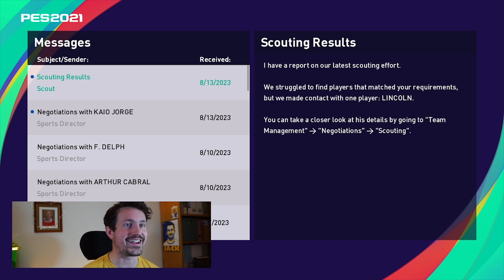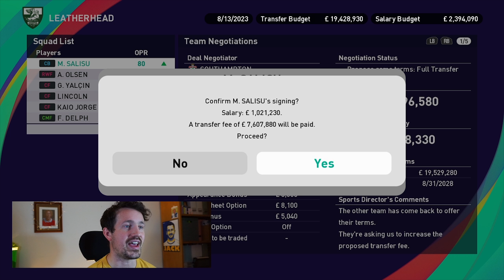LEATHERHEAD WIN MORE SILVERWARE?! (+ BIG SIGNINGS!) | Master League Story Mode | S7E40 | PES 2021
Join me over on Twitch.tv/Jonny_PSM tonight at 9PM for ACTUALLY transfer deadline day!

Thanks to Janruzalem for the great edits.

- Schedule -

Twitch: Streaming episode recording every Monday and Friday at 1pm

- PSMers Discord -